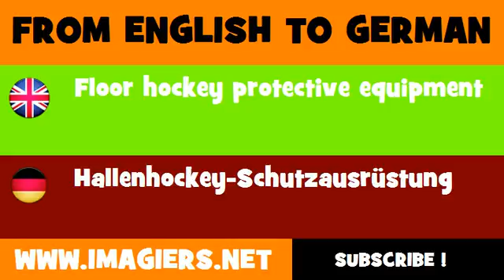DEUTSCH ENGLISCH = Hallenhockey Schutzausrüstung